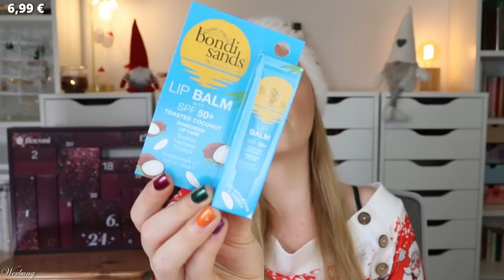NAJA 😕 flaconi Adventskalender 2023 | Unboxing | Inhalt | Beauty | Claudis Welt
Heute habe ich den @flaconi adventskalender 2023 für euch.
Regulär kostet er 119,99 € und ist hier verfügbar (I,*)

AKTUELLES:
Code: claudiswelt20 (*)

00:00 Ho Ho Ho ihr Lieben!
Erhalte bei Igraal Cashback und über meinen Freunde werben Link ein Guthaben
00:40 Box 1
01:27 Box 2
02:04 Box 3
02:56 Box 4
03:26 Box 5
04:04 Box 6
04:43 Box 7
05:24 Box 8
06:14 Box 9
06:47 Box 10
07:37 Box 11
08:17 Box 12
09:00 Box 13
09:32 Box 14
10:16 Box 15
10:44 Box 16
11:19 Box 17
12:04 Box 18
12:43 Box 19
13:03 Box 20
13:43 Box 21
14:38 Box 22
15:11 Box 23
16:13 Box 24
17:14 Mein Fazit

Liebe Grüße
Claudi